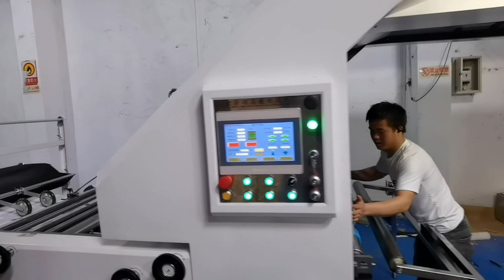MSHW-1450L Automatic Intelligent High Speed Flute Laminating Stacking Line Machine